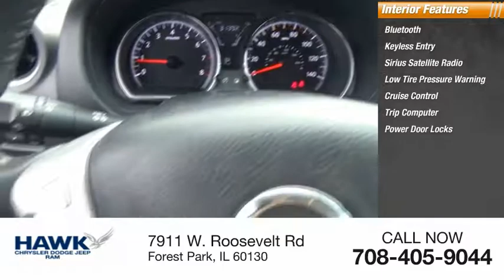2018 Nissan Versa Forest Park IL G1543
2018 Nissan Versa SV

Hawk Chrysler Dodge Jeep
7911 W. Roosevelt Rd